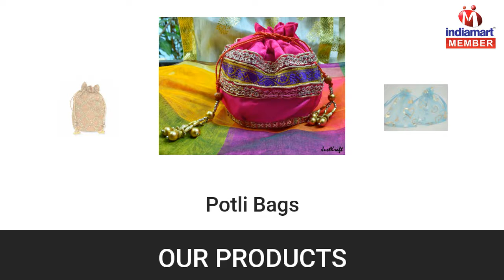Home Decor And Crockery Items by Dor Overseas Opc Pvt. Ltd., Ghaziabad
Established in the year 2015 at Ghaziabad (Uttar Pradesh, India), we “Dor Overseas Opc Pvt. Ltd.” are a preeminent organization engaged in trading and supplying a comprehensive range of Shade Lamps, Silver Crockery Items, Chikankari Dresses, Home Decor Items, Potli Bags, Wooden Items, Handicraft Items, Embroidery Suits, Embroidery Sarees and Metal Gift Box. These products are designed by our vendors’ adept professionals. Provided products are endowed with the several distinctive attributes like elegant look, mesmerizing design and fine finish.